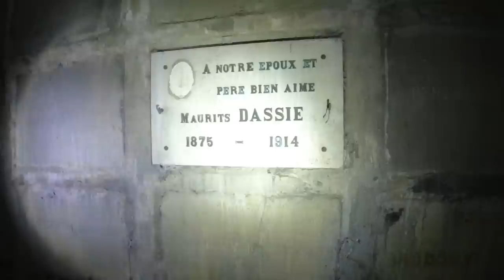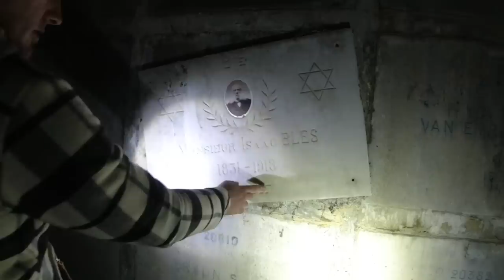LOSTPLACE // LEICHE 💀⚰️ im Lostplace gefunden! (KEIN KLICKBAIT)🧟‍♂️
Hallo und herzlich Willkommen zu unserem neuen Lostplace-Abenteuer. Wir waren mal wieder für euch im Ausland unterwegs und haben uns mehrere Lostplaces an einem Tag angeschaut.
Am Ende unserer Tour machten wir eine unglaubliche Entdeckung auf einem "verlassenen" Friedhof für Juden💀⚰️. Dort wurde seit über 80 Jahren niemand mehr beerdigt. Was wir später in einem Bunker ähnlichem Gewölbe fanden haben wir in 7 Jahren "Erkundung verlassener Orte" noch nie gesehen. Wir waren geschockt und uns fehlten die Worte... Über deine Meinung und einem Feedback zum Video würde ich mich riesig freuen!

Musik zum Film:
Videos nutzen!

🏆Meine Ausrüstung🏆:
Filmen🎥:
►Ersatz Akkus
►Ladegerät Akkus
►Drone Ersatz Akkus + Ladegerät

Taschenlampe🔦:
► Olight Marauder
► Olight Maruader Mini
► Olight Kopflampe
► Olight Laterne
► Olight Seeker 3

Sonstige Ausrüstung🏕:
► Outdoor Hängematte
► Outdoor Messer
► Rucksack groß
► Rucksack klein
Meine Wunschliste
(kurz: Urbex/Urbexing) Urban Exploring ist die "private" Erkundung von Einrichtungen und sogenannten "Lost Places". Seit 2015 besichtige ich verlassene Industrieanlagen, Katakomben, Bunker, Krankenhäuser, Villen, Industrieruinen, Militärische Anlagen, Bildungseinrichtungen und vieles mehr. In dieser Szene wird sich an gewisse Regeln wie z.B: "Take nothing but pictures, leave nothing but foodprints" gehalten. Uns inspiriert der Verfall der verlassenen Gebäude und die dazugehörige Geschichte. Nun möchten wir euch auf unsere Reise gerne mitnehmen und unsere Abenteuer mit euch teilen.

Pakete/Briefe an folgende Adresse:
Karsten Krahe
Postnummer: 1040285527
Postfiliale 407
Jülicherstraße 207
52249, Eschweiler

Begleite uns auf die Reise 🧳🏥🏭📸
|🏕 Outdoor |🏡💀|🗺Adventure |